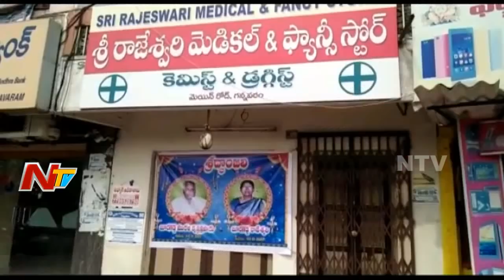కృష్ణా గన్నవరంలో భర్త మరణ వార్త విని భార్య హఠాన్మరణం || NTV